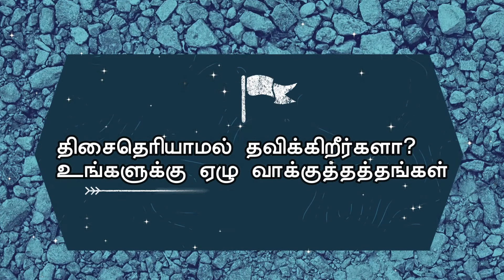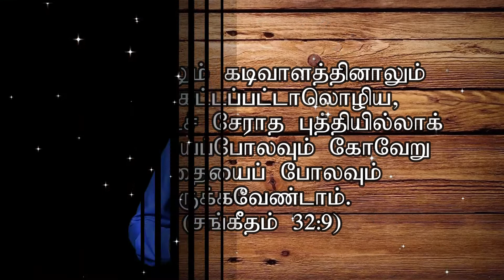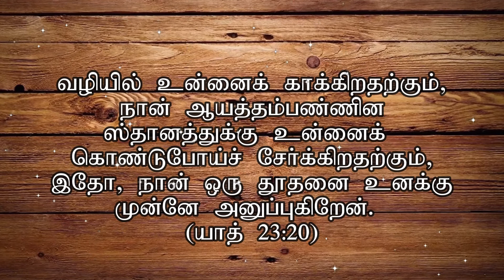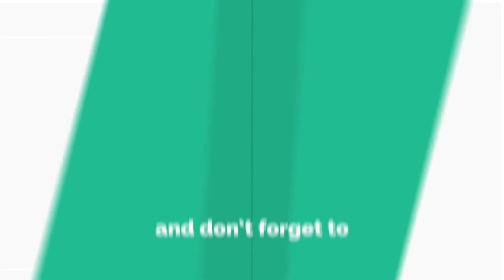திசை தெரியாமல் தவிக்கிறீர்களா? உங்களுக்கு 7 வாக்குத்தத்தங்கள்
Full Life Assedmbly Of God - Thiruverkadu
Rev N Johnson

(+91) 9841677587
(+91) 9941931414